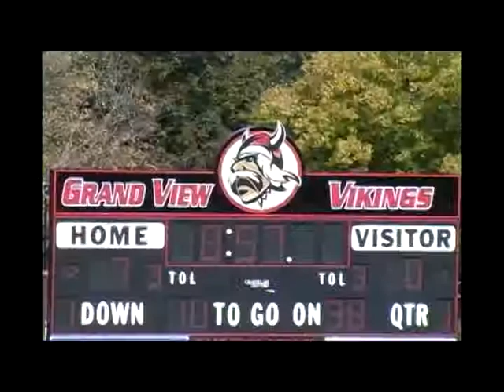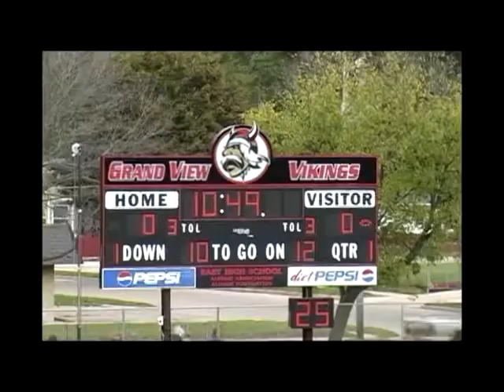Raytron Lamar - College Football Highlights 2010